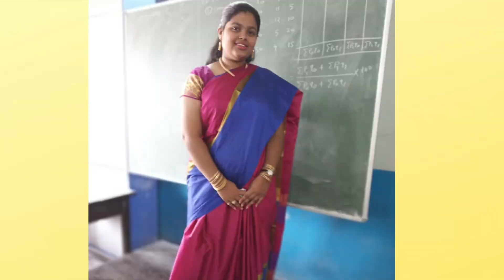Memories 2019 junior college 🤗♥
junior college memories 2019🤗❤